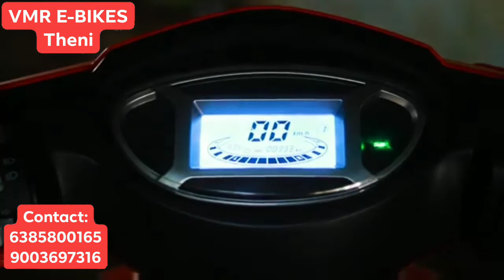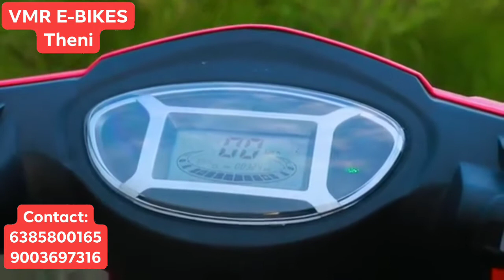VMR E-BIKES Theni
🏍🏍ஃபைக் ஓட்ட பெட்ரோல் தேவையில்லை .🏍
*அம்மா மானியம் மற்றும் மத்திய அரசின் மானியம் உண்டு
*2 ரூபாய் செலவில் 90 கி.மீ பயணம் செய்யலாம்..
* வீட்டிலேயே அல்லது தோட்டத்திலேயே எளிதாக சார்ஜ் செய்யலாம்.
*RTO பதிவு தேவையில்லை.
*லைசன்ஸ் தேவையில்லை.
*இஞ்சின் ஆயில் தேவையில்லை.
வீட்டிலேயே வந்து சர்வீஸ் செய்து தரப்படும்.
*சத்தம் இல்லை , அதிர்வு இல்லை,அமைதியான பயணம்.
*Digital display வசதி உள்ளது
*அதிநவீன பாதுகாப்பு நிறைந்த EBS மற்றும் Regenerative braking வசதி உள்ளது.
*Tubeless tyres உள்ளது.
*உடல் அசதி இல்லை.
*ஓட்டுவதற்கு எளிதானது.
* குறைந்த பராமரிப்பு.
*காற்று மாசு(புகை) இல்லை.
*பேட்டரியை தனியாக எடுத்து சார்ஜ் செய்யும் வசதி உள்ளது.

விவசாயிகள் மற்றும் வணிகர்களின் தோழன்

15 ஆண்டுகளுக்கும் மேலாக பேட்டரி ஃபைக் துறையில் அனுபவமிக்க நிறுவனத்தால் தமிழ்நாட்டிலேயே தயாரிக்கப்படும் பேட்டரி ஃபைக்

பெட்ரோல் ஃபைக் & எலக்ட்ரிக் பைக் எக்சேன்ஜ் வசதி உண்டு. 🏍

VMR எலக்ட்ரிக் பைக் ஷோரூம்,
புதிய பேருந்து நிலையம் , பத்திர ஆபிஸ் அருகில்.
தேனி,